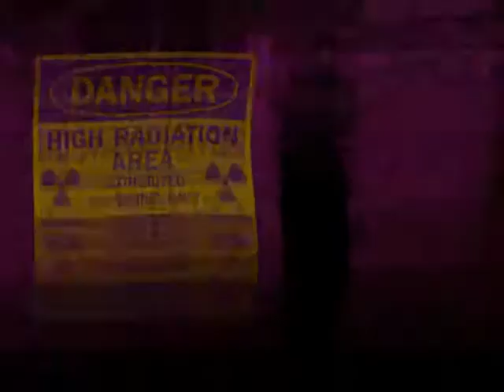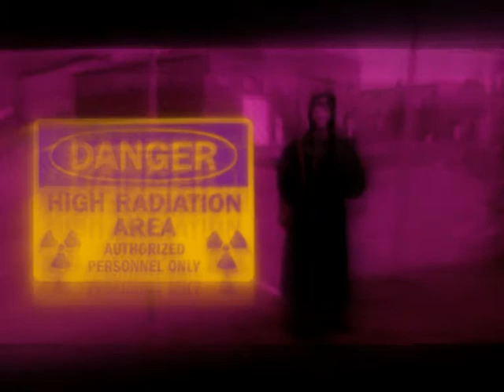Noisevember #26 Mutants Military Base Incoming Intruder Alarm Soundtrack Metzger Dark Ambient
Noisevember #26 Mutants Military Base Incoming Intruder Alarm Soundtrack

by Steven Beaumont

(Metzger - Kondensator - Hangar 117 - Paracelsian Records)

© Copyrights Steven Beaumont/Paracelsian Productions 2017